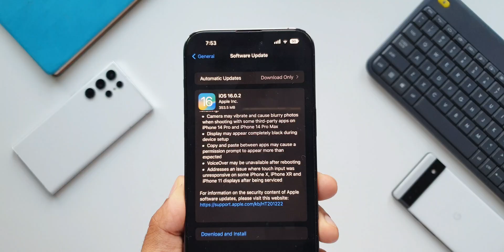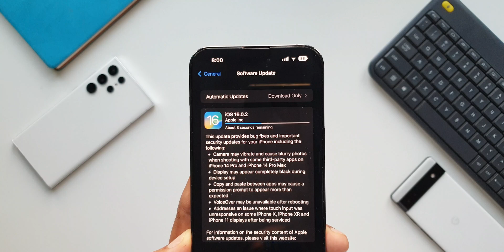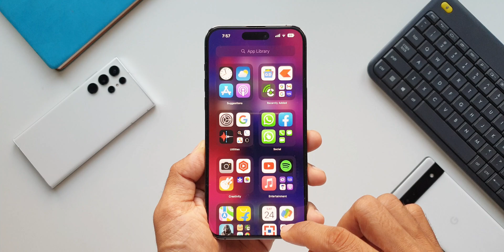New update for iPhone 14 Pro & Pro Max fixes Camera Bug on Third party Apps - iOS 16.0.2 is here!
We have received an all new update the iOS 16.0.2 for iPhone 14 pro and pro max which fixes the Camera issue causing vibration and blurry images on third party app along with few other bugs.

One UI 5.0 Vs iOS 16 / Galaxy S 22 Ultra Vs iPhone 14 Pro Max - Animation Comparison !